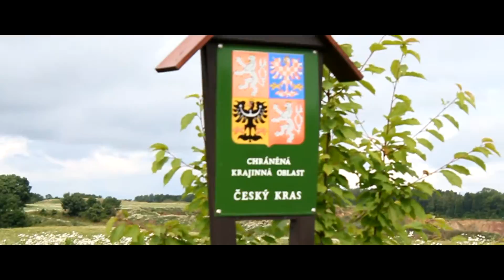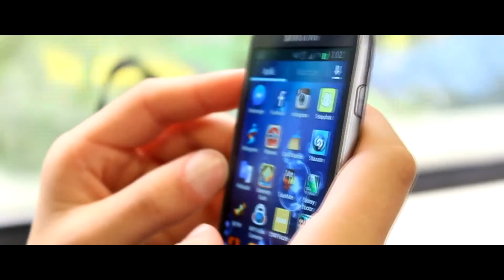Lom Amerika trip | Filépo